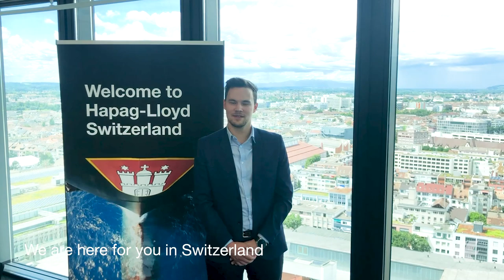We are here for you | Hapag-Lloyd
No matter where you are, we are here for you. From all of us around the globe, stay safe and stay strong!